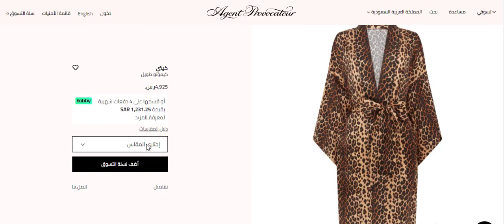تمتعي بأقوى عروض متجر Agent Provocateur باستخدام كود الخصم الجديد CP070 لعام 2022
كود الخصم:
CP070

أصبح من السهل الآن الحصول على تخفيضات تصل إلى 15% على كافة المشتريات الخاصة بكم من الموقع الالكتروني ايجنت بروفيكتور عند تطبيق كود خصم متجر إيجنت بروفيكتور Agent Provocateur " CP070" ذلك الذي يساعد على توفير المال والحصول على كافة المنتجات بأقل سعر لها.

حول متجر إيجنت بروفيكتور Agent Provocateur

المتجر الالكتروني يعد الواجهة الأولى للشراء لمختلف قطع الملابس الداخلية الأنيقة والمميزة والتي يمكن الحصول عليها مع الجودة العالية والتصميم المثالي الذي يتوافق مع كافة الأذواق.

مع كود خصم متجر إيجنت بروفيكتور Agent Provocateur " CP070" أصبح من السهل الحصول على منتجات المتجر الالكتروني بأفضل الأسعار لها، تلك المُقدمة بأفضل وأجود أنواع الأقمشة التي تتناسب مع كافة الأعمار.

يخدم المتجر الالكتروني الفتيات بدايةً من 18 عام، Agent Provocateur واحد من العلامات التجارية الرائدة بعالم التسوق الالكتروني عبر الإنترنت.

تم إنشائه عام 1994، استطاع أنه يتميز عن غيره لما يوفر من تشكيلات ومنتجات مميزة مع تنوع فروعه فيتواجد بالكثير من أماكن حول العالم، يخدم دول الخليج العربي بشكل خاص لكلًا من "المملكة العربية السعودية، قطر، عُمان، البحرين، الكويت والإمارات العربية المتحدة".

مع كوبون خصم متجر Agent Provocateur يمكن الحصول على أي من المشتريات بأقل سعر لها، فقط يتعين عليكم نسخ كوبون الخصم " CP070" وإعادة لصقه للحصول على ما ترغبون.

المتجر الالكتروني إيجنت بروفيكتور يوفر تشكيلة لا يستهان بها من المنتجات، تشكيلة واسعة من التصميمات المختلفة التي تحتاج اليها كل سيدة، لنجد داخل المتجر الالكتروني كلًا من "ملابس النوم، ملابس السباحة، اللانجري، ملابس رياضية، إكسسوارات وتشكيلة من ملابس المنزل بشكل عام".

ولكن لا يفوتكم استخدام كود خصم متجر إيجنت بروفيكتور Agent Provocateur الجديد " CP070 الذي يساعدكم على الحصول على كافة المنتجات بأسعار لا مثيل لها، وساري على كافة الفئات التي تتنوع ما بين:

ملابس النوم من Agent Provocateur

• تلك التي تتنوع ما بين قمصان نوم وروب، بيجامات من الحرير، ملابس نوم للعرائس وكيمونو وروب"، التي تساعد على الحصول على الراحة من خلال أقوى التخفيضات.
ملابس السباحة من Agent Provocateur

• تلك التي تحتاج إلى أنواع معينة من الملابس للمساعدة على ممارسة الرياضة، وهو ما يوفره المتجر الالكتروني إيجنت بروفيكتور من مجموعة من القطع التي تتسم بتوافقها مع كافة الأذواق مع المتانة الكاملة.

• تتنوع ما بين "بيكيني، كوفر أب وبدلة سباحة".

الملابس من متجر Agent Provocateur

• يوفر تشكيلة من أحدث الملابس العصرية التي تحتاج اليها الكثير من الفتيات والسيدات.

• تلك التي تتنوع من بناطيل، فساتين، تي شيرتات وغيرها من قطع، مع إمكانية الحصول على القطع بأقل الأسعار عند تطبيق كوبون خصم متجر إيجنت بروفيكتور " CP070".

مدة التوصيل من متجر إيجنت بروفيكتور

يوفر المتجر الالكتروني خدمة توصيل سريعة تتراوح من يومان إلى ثلاث أيام فيما يتعلق بالدفع الالكتروني، ومن 5 إلى 7 أيام فيما يتعلق بالدفع عند الاستلام.

على أن يتم إرسال كافة الطلبات من خلال صندوق ملصق به العنوان الخاص بالعميل، من قام بتعبئته فريق عمل متجر Agent Provocateur، ذلك الصندوق الوردي المميز مع شريط أسود اللون من الساتان.

مع العلم أم يتم تتبع كافة الطلبات من قبل فريق عمل المتجر الالكتروني، ومن هنا في حال لم يوجد أحدًا بالمنزل للتوقيع فسوف يتم إرجاع الطلب إلى المستودع الخاص بشركة النقل وإعادة الإرسال بعد التواصل.